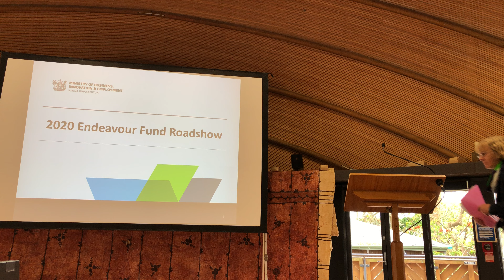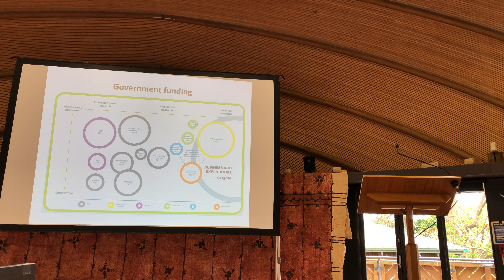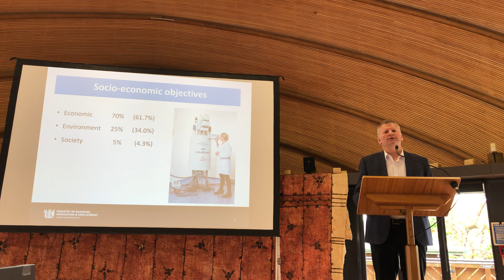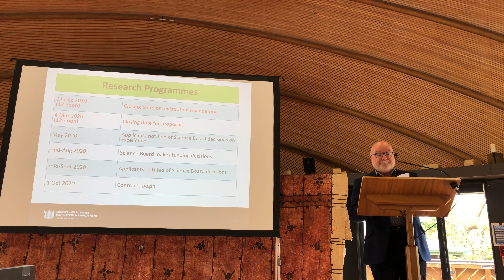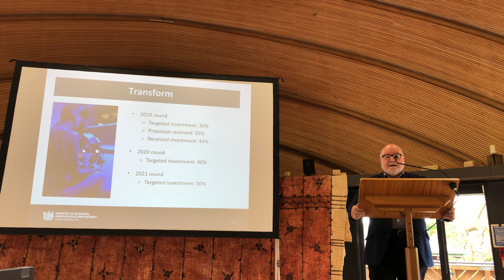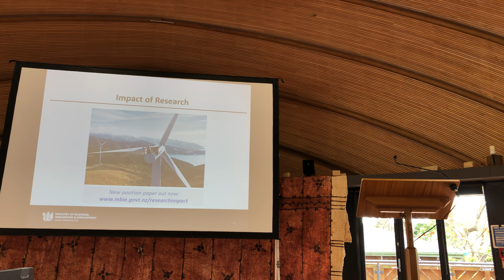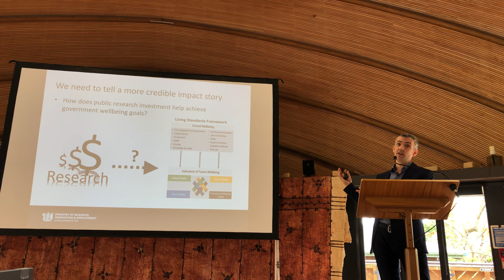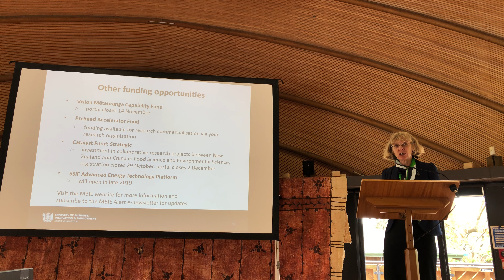2020 Endeavour Fund Roadshow Presentation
Prue Williams, Max Kennedy, Eric Walton and Sam Holmes presented to audiences around New Zealand during the 2020 Endeavour Fund Roadshow, from 8 – 22 October 2019. The roadshow presentation covers the 2019 and 2020 Endeavour Fund rounds, assessment and decision making process, investment signals, impact categories, applying for funding and how to demonstrate the impact of your research.